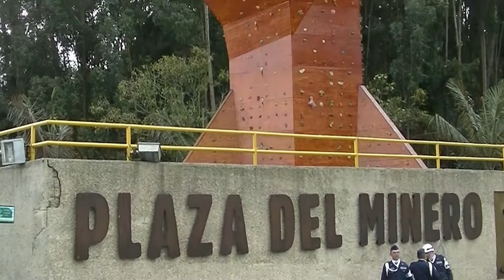Kolumbia - Zipaquira (Colombia - Zipaquira)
W trakcie wycieczki do Kolumbii odwiedziliśmy miasto Zipaquira, gdzie w kopalni soli wykonano drogę krzyżową i rzymsko-katolicką katedrę. W starym centrum miasta można obejrzeć dobrze zachowane obiekty hiszpańskiej architektury kolonialnej oraz katedrę Świętej Trójcy, budowaną 111 lat.

Na naszym kanale "Filmowe relacje z wycieczek" można obejrzeć film, zawierający pełną relację z wycieczki do Kolumbii.